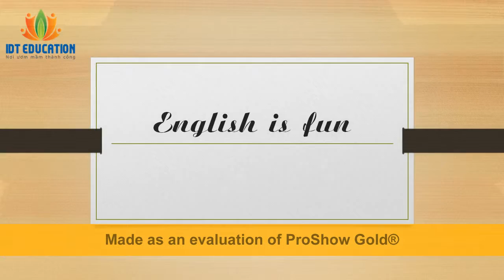MIDTEST-TP-KID1B-15(8/12/2017) THÂN HOÀNG ANH